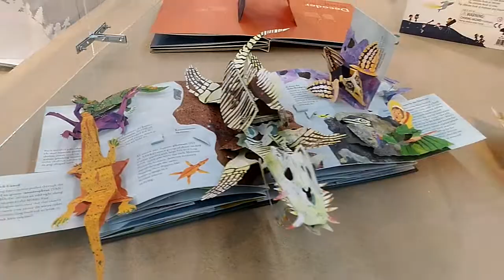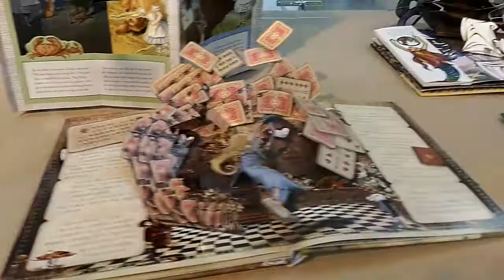森林裡的糖果屋 立體書探索展桃園市兒童美術館 20180929 1426 187